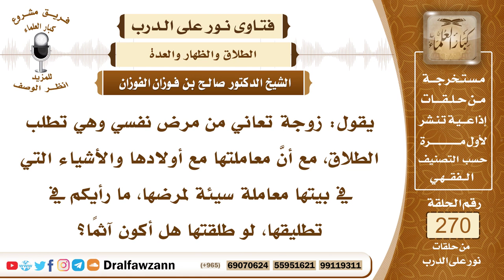4568- حكم طلاق الزوجة المصابة بمرض نفسي - الشيخ صالح الفوزان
السؤال: يقول: زوجة تعاني من مرض نفسي وهي تطلب الطلاق، مع أنَّ معاملتها مع أولادها والأشياء التي في بيتها معاملة سيئة لمرضها، ما رأيكم في تطليقها، لو طلقتها هل أكون آثماً؟
الجواب: هذا راجع إلى الداعي إلى الطلاق، إذا كان الطلاق دعت إليه حاجة كأن تكون ليس لك بها رغبة، أو تكون هي أيضا لا ترغبك، فإن في الطلاق مخرجا لأنه حل للمشكلة، أما إذا كانت الأمور صالحة بينك وبينها أو كانت محتاجة إليك بأن تكون مريضة وتحتاج إلى أن تبقى في عصمتك من أجل الإنفاق عليها ومن أجل رعاية مصالحها فالأولى بك أن تمسكها وتحسن إليها.

السيرة الذاتية :
للاشتراك في قناة الشيخ صالح الفوزان

14_ الشيخ محمد أمين الشنقيطي
يتيوب

15_سماحة المفتي عبد العزيز آل الشيخ
 يوتيوب

رئيس الفريق
لمشروع كبار العلماء